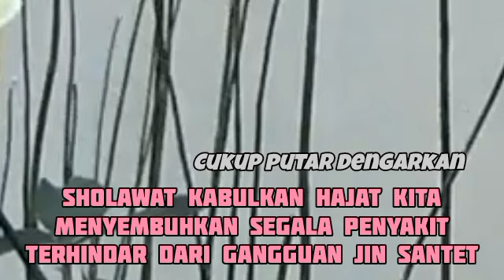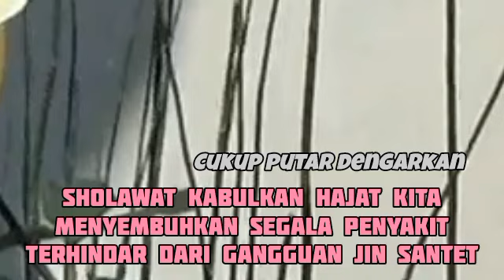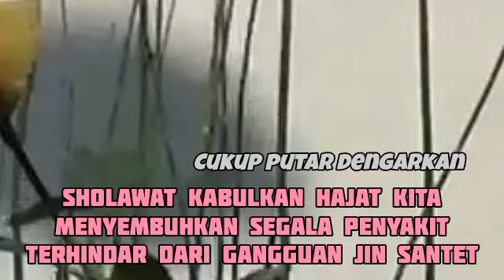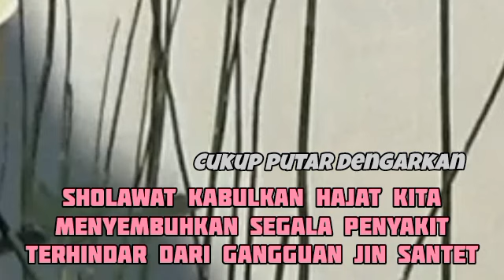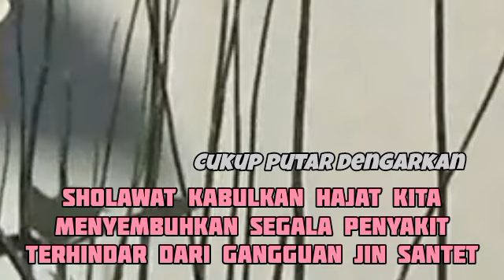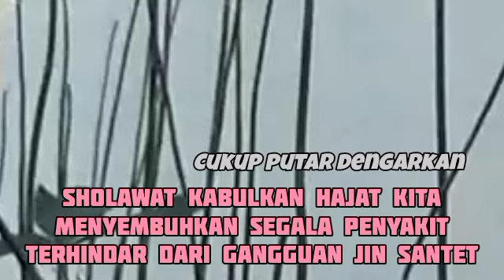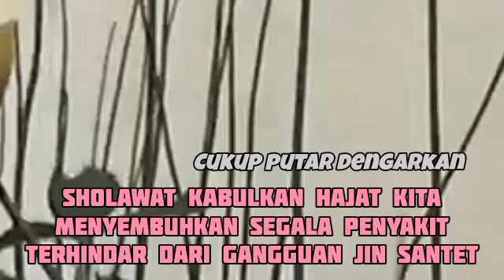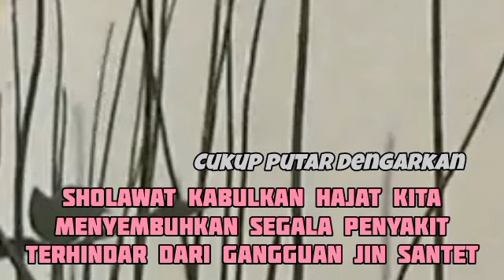SEKALI PUTAR AYAT INI INSYAALLAH REZEKI DATANG TIBA-TIBA _DOA PENARIK REZEKI MALAM SELASA